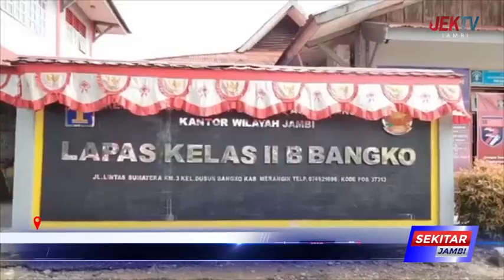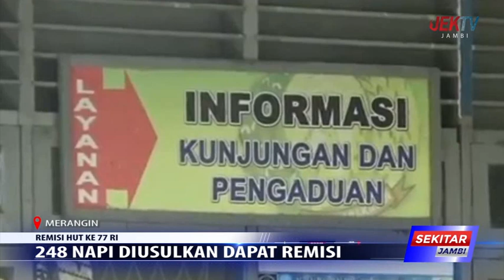248 NAPI DIUSULKAN DAPAT REMISI